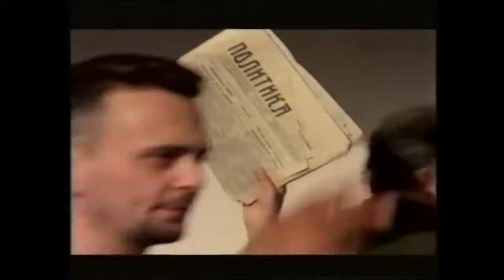Igor Simonović Stadion 1995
Film reditelja i slikara Igora Simonovića, sina Ljubodraga Ducija Simonovića, o stadionima i navijačkim grupama koje se pojavljuju krajem 80ih godina.